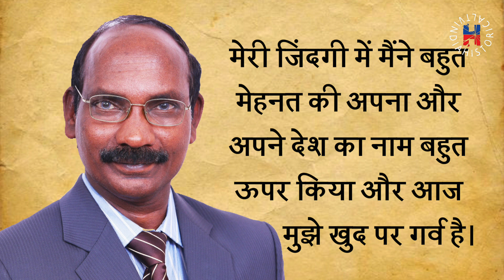एक गरीब किसान का बेटा बना ‘इसरो का रॉकेट मैन’ | A Farmer's Son To ISRO Chief, Story Of Dr. K Sivan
Sivan worked on the design and development of launch vehicles for Indian Space Research Organisation (ISRO). Sivan joined ISRO in 1982 to participate on the Polar Satellite Launch Vehicle (PSLV) Project. He was appointed as the director of ISRO's Liquid Propulsion Systems Centre on 2 July 2014.

Written, Edited & Voice by:
Akshit Bohara

Source - Internet

Powered by:
INDIAN FACTSPERT